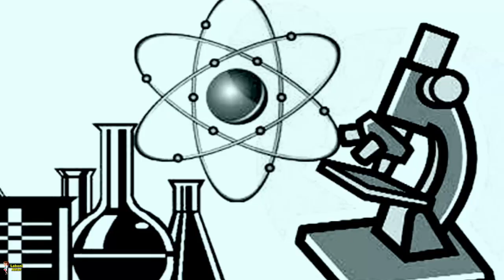পু রুষের কোন অজ্ঞটি না রীদের সবচেয়ে বেশি পছন্দের জেনে নিন ? জানলে অবাক হবেন আপনিও। Laboni Akter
ভিডিওটি ভালো লাগলে লাইক ও শেয়ার করবেন, ধন্যবাদ ।